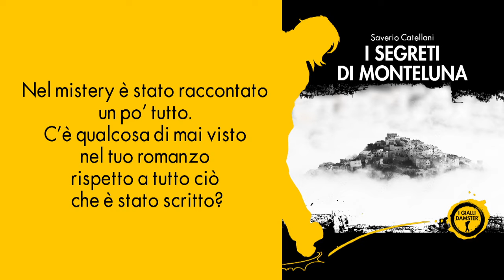I segreti di Monteluna di Saverio Catellani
Romanzo finalista a GialloFestival 2021